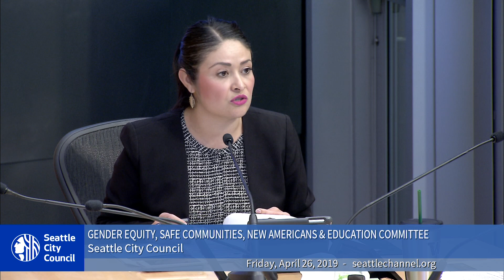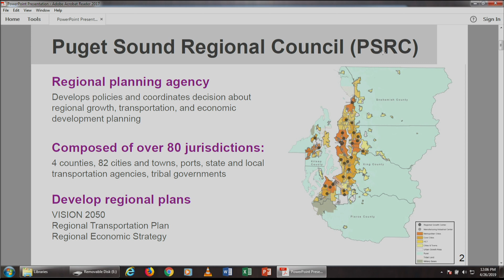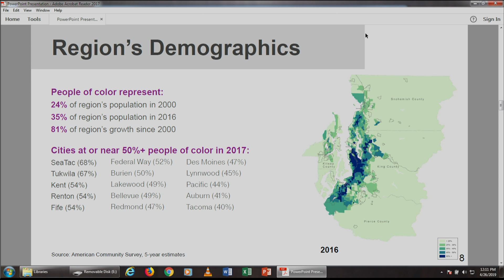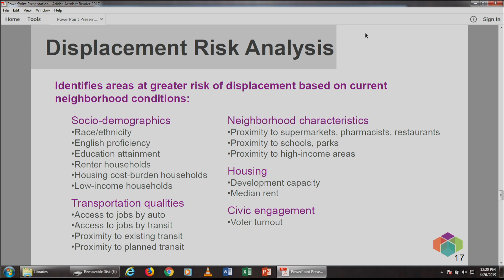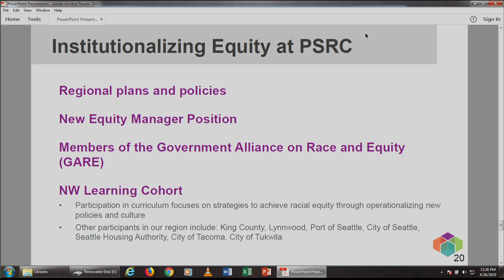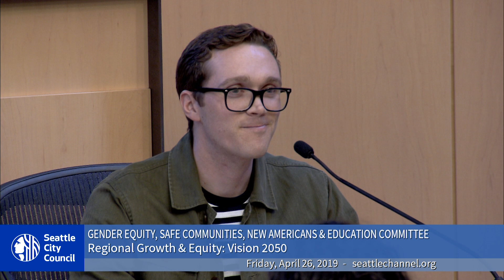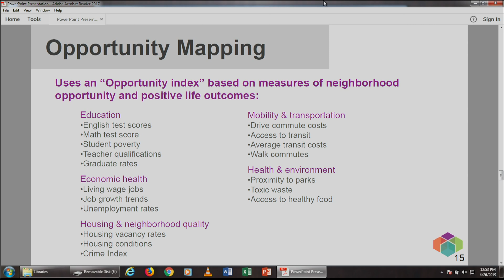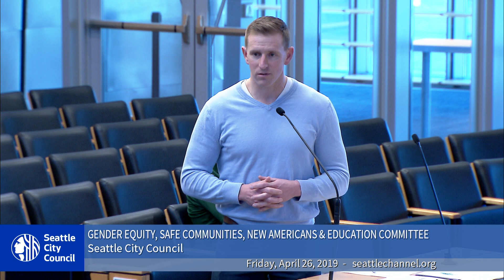Seattle Gender Equity, Safe Communities, New Americans & Education Committee Lunch & Learn 4/26/19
Lunch & Learn Agenda: Regional Growth & Equity: Vision 2050; Public Comment.
Regional Growth and Equity: Vision 2050 - 2:12
Public Comment - 54:30